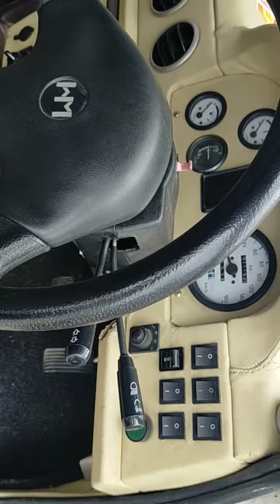AMBASSADOR INTERIOR DECORATIONS BY KOYAS COIMBATORE